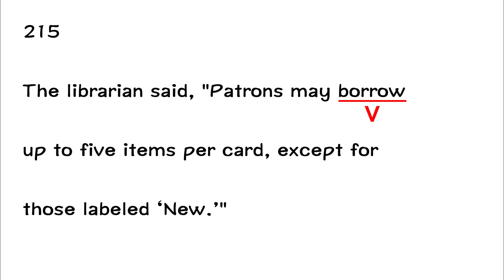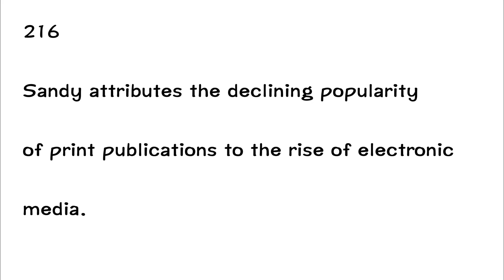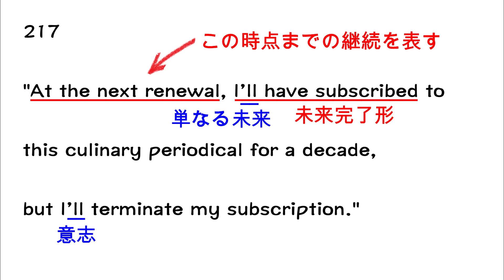EPISODE６０講義動画『ALL IN ONE TOEICテスト音速チャージ！』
ALL IN ONE TOEICテスト音速チャージ！　Episode60例文215-217

☆☆☆ Amazonで購入 ☆☆☆

「ALL IN ONE TOEICテスト音速チャージ！」
価格1,360円（税別）